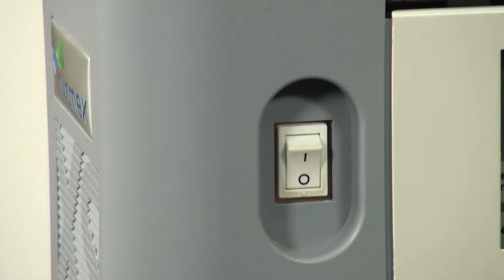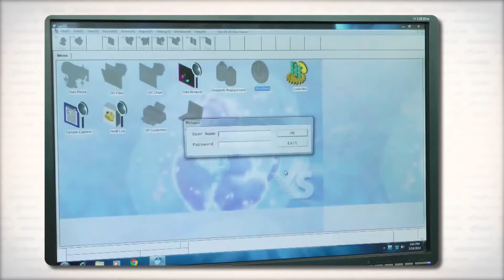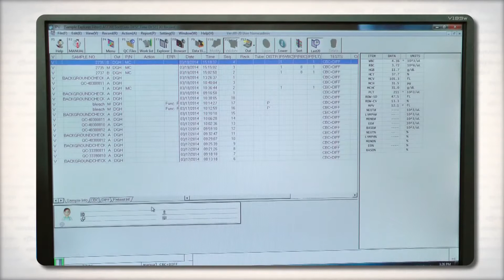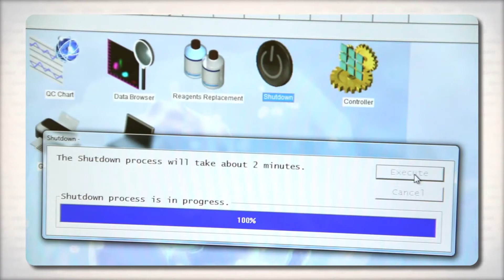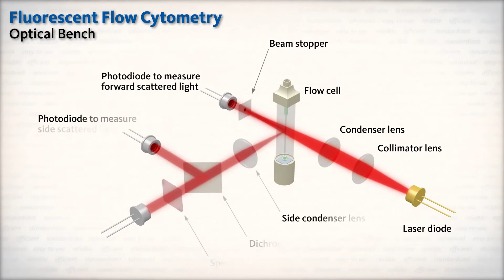Αιματολογικός Αναλυτής XS 1000i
Η λύση στο ιδιωτικό εργαστήριο για την διεξαγωγή της γενικής αίματος, είναι οι αυτόματοι αιματολογικοί αναλυτές XS.
Μικροί σε όγκο, εύκολοι στο χειρισμό και οικονομικοί ικανοποιούν κάθε ανάγκη, παρέχοντας τα πλέον αξιόπιστα αποτελέσματα. Μάθετε περισσότερα στο